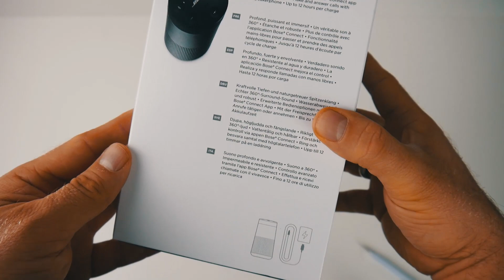Bose Soundlink Revolve / 360 Grad Lautsprecher - Unboxing und Ersteindruck [ deutsch ]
Bose Soundlink Revolve 360 Grad Lautsprecher

Pünktlich zum Verkaufsstart der Bose Soundlink Revolve, schauen wir uns das Teil mal genauer an.  In diesem Unboxing schildere ich euch meinen Ersteindruck. Stellt mir gerne Fragen und ich beantworte diese in meinem Review.

Vorgestellte Produkte

Die Soundlink Mini II

►schwarz / gold

 MEHR BASS

Heimkino SOUND

Geschäftliche Anfragen

► Kamera Dolly

► Voice Over

Im Video verwendete Musik ( in Reihenfolge )